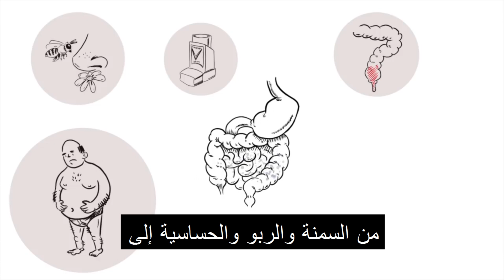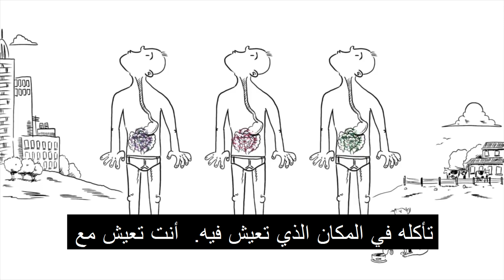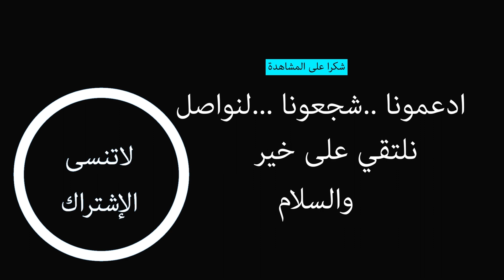ما هو الميكروبيوم البشري ؟ / ? What is the human microbiome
ميكروبيوم
ميكروبيوم هو مجموع الميكروبات المتعايشة مع إنسان أو أي من الأحياء الأخرى وتعيش على جسمها أو في داخل أمعائها. ويكيبيديا